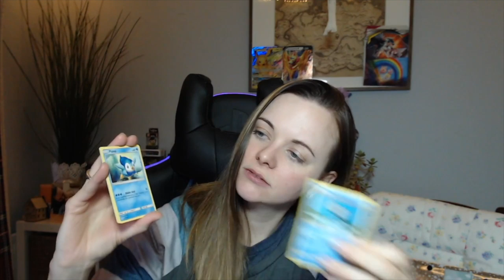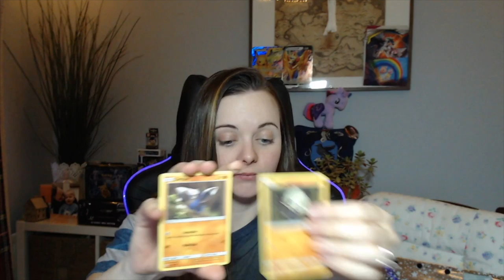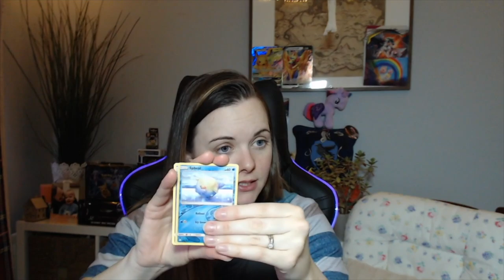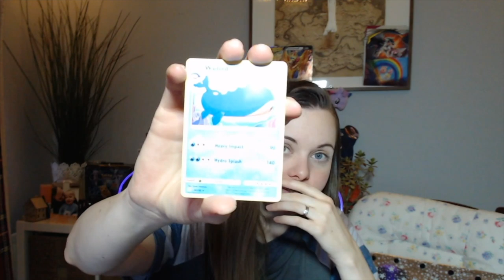Opening My Pokemon Advent Calendar #21-24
Hope you guys enjoy the last instalment of my advent calendar :) Happy Holidays everyone!!!

*Suite 230*
Dakara Mail
4a Rylands Street
Warrington
WA1 1EN